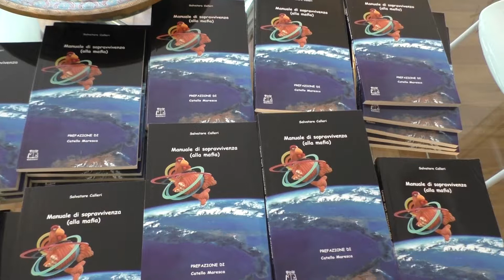Mafia: dove, quando e chi?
Dai territori della mafia ai consigli per i politici.
Ogni giorno ne sentiamo parlare sui giornali, sui social o in tv: n’drangheta, camorra e mafia.  Per tutte vale la stessa definizione: organizzazione criminale suddivisa in più associazioni (cosche o famiglie), rette dalla legge dell'omertà e della segretezza, che esercitano il controllo di attività economiche illecite; ormai non più distinte, sono un tutt’uno e per semplificare utilizziamo il termine “mafia”. Nella quarta pillola, della rubrica ideata per difendersi dalla mafia, abbiamo chiesto a Salvatore Calleri - Presidente della Fondazione Caponnetto, Consigliere della Fondazione Pertini, Copresidente dell’OMCOM (l’Osservatorio Mediterraneo sulla Criminalità Organizzata e le Mafie creato con la Fondazione Mediterraneo): «in quali territori svolge le proprie attività illecite la mafia? Dove nasce e dove sono i capi? È legata ad un colore politico o gruppo specifico?»